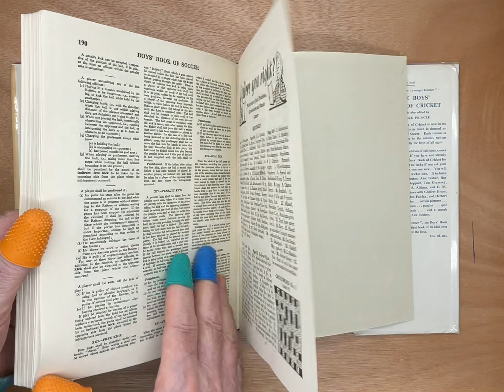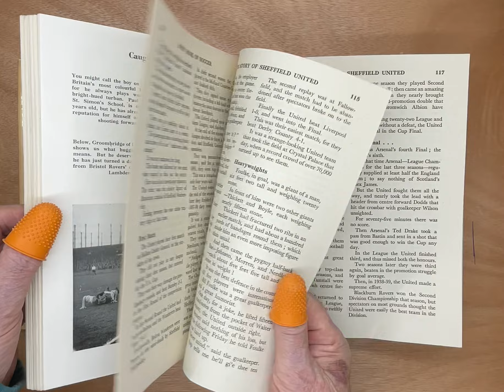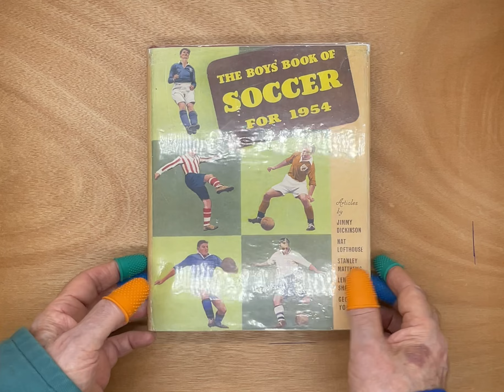The Boys Book of Soccer 1954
Colour and black and white photographs of the football stars of the time, includes articles, stories and puzzles with information about every aspect of the game.